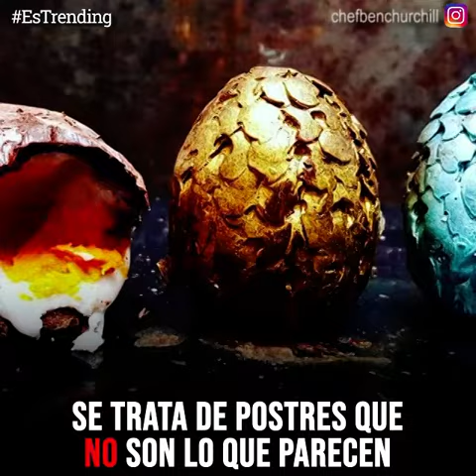¿Un bocado? Estos postres no son lo que parecen